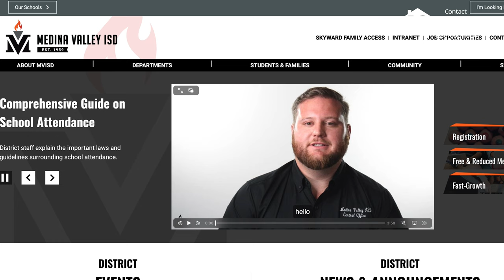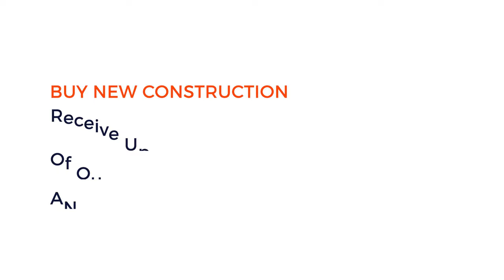HUNTER'S RANCH in SAN ANTONIO, TX | Neighborhood Tour & Review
Hunter's Ranch is a charming community located near popular attractions like SeaWorld and Six Flags, with convenient access to US-90 and Loop 1604 for easy commuting.

Community features include:

Low taxes 🏠
Neighborhood pool 🏊‍♂️
Scenic walking trails 🌳
Schools in the Medina Valley ISD 🎓

This neighborhood offers a great blend of family-friendly amenities and peaceful living, perfect for those looking to settle down in San Antonio.

0:00 Intro
1:03 What's Nearby (Westside SA)
2:28 Schools & Amenities
4:53 Beazer Homes
5:51 CastleRock Communities
6:48 Chesmar Homes
7:49 First America Homes
8:38 Hakes Brothers
9:39 Legend Homes
11:23 View Homes
12:30 Outro